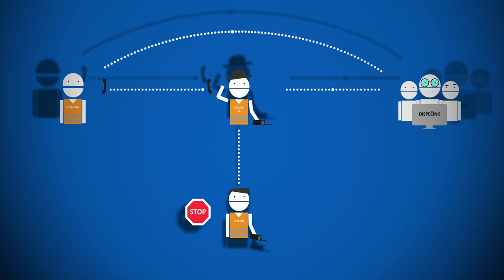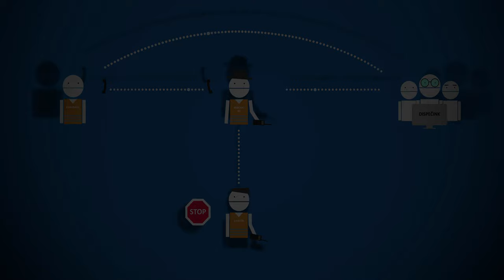Školení pořadatelů rally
Po sérii krátkých filmů pro pořadatele rally příchází kompletní školící materiál, který by neměl žádnému pořadateli uniknout!